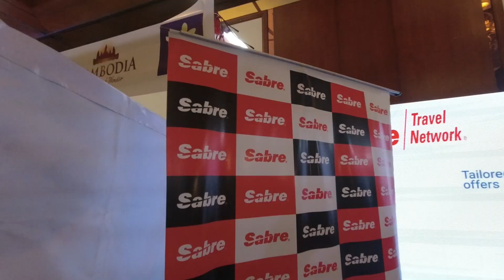Starting your career at Aviation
Are you thinking of starting your professional journey at the Aviation industry? There are some key skills that you need in order to be more confident at your job and become efficient.
Here, Mr. Md. Shaifullar Rabbi
, Assistant Manager, Customer Support & Training
, Sabre Travel Network (BD) Limited shares his opinion about skills for freshers and how they can prepare before jumping to the interviews.

Cheers.